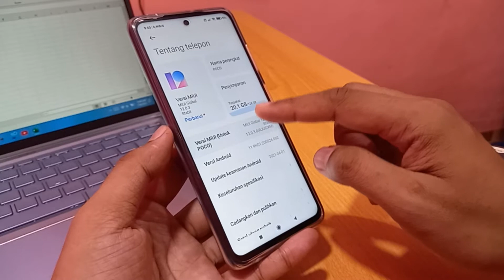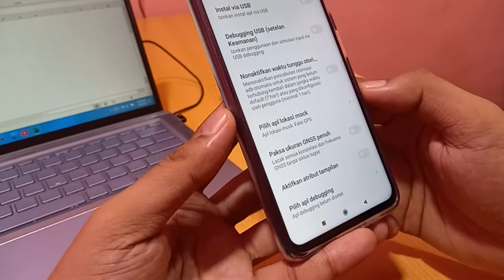Cara setting fake gps di poco m3 pro 5G